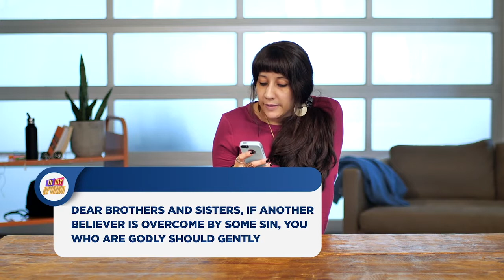MS Group, May 10, 2020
Exciting reopening hints and continuing our series, "In My Opinion"